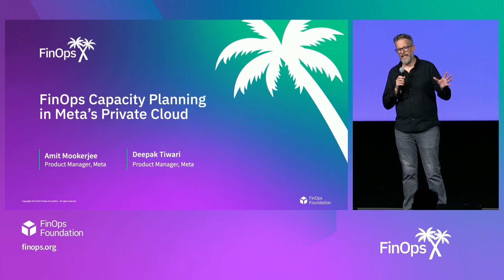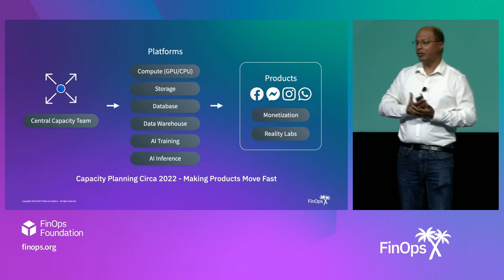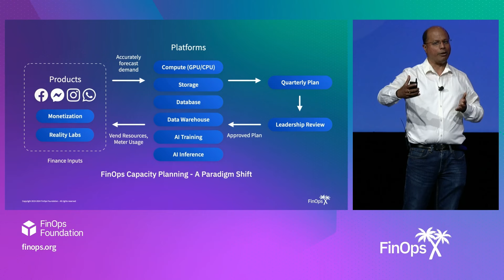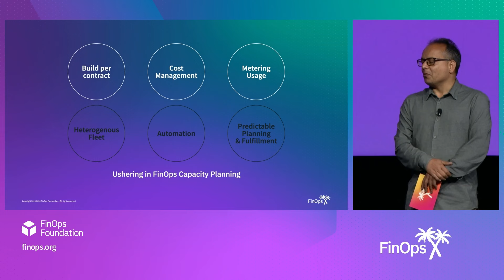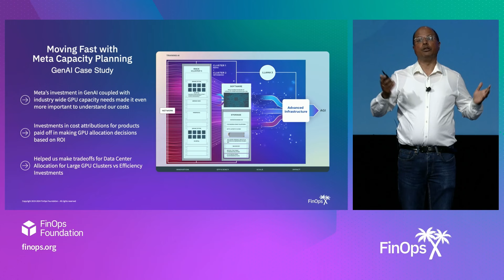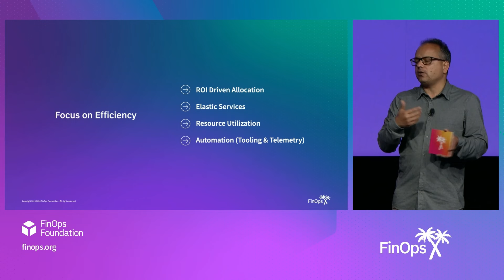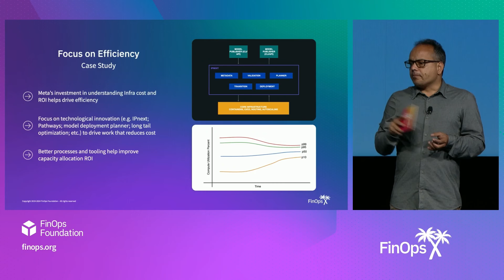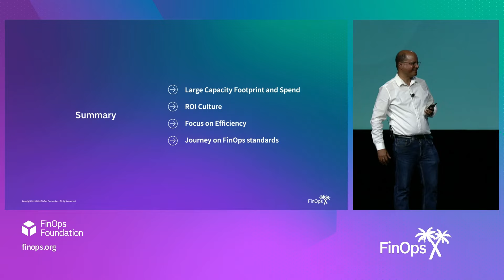A Closer Look at FinOps Capacity Planning in Meta's Private Cloud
At FinOps X 2024, we learn more about Meta's accelerated FinOps journey, and how it continues to scale its cost-aware hybrid architecture using FinOps best practices. Amit Mookerjee, Product Leader at Meta, and Deepak Tiwari, Product Leader at Meta walk us through how capacity planning works in Meta's private cloud.